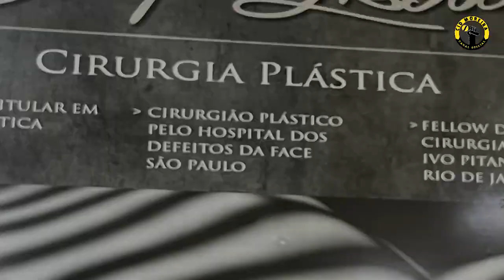Especial Entrevista - Dr. Sérgio Lisboa - Cirurgião Plástico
O Dr. Sérgio Lisboa é especialista titular em cirurgia plástica pela Sociedade Brasileira de Cirurgia Plástica. Foi Cirurgião Plástico formado pelo hospital dos defeitos da face de São Paulo. O Dr. Sérgio Lisboa foi aluno do curso de Pós graduação em cirurgia plástica na clínica Ivo Pitanguy no Rio de Janeiro pela PUC e instituto de pós-graduação Carlos Chagas. É especialista geral no hospital das clínicas da UFMG.
O Dr. Sergio Lisboa atende em seu consultório no Instituto Plástica Dei, em Belo Horizonte no bairro Sion. Agende uma consulta e venha conhecer as instalações.